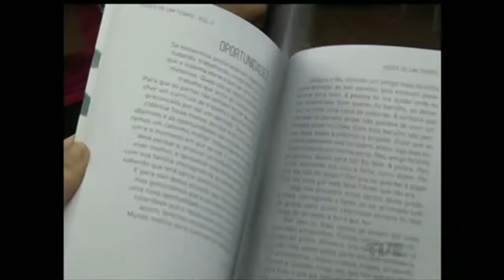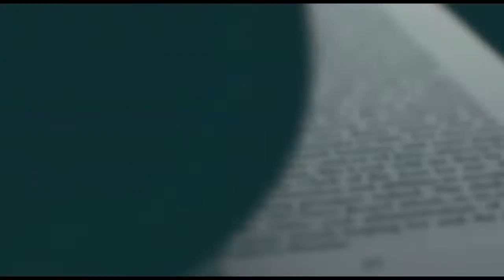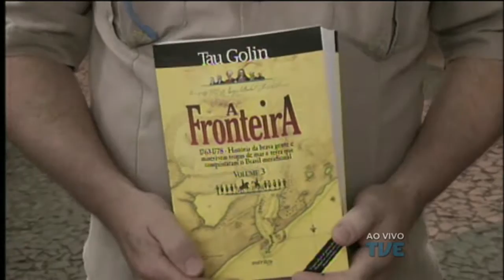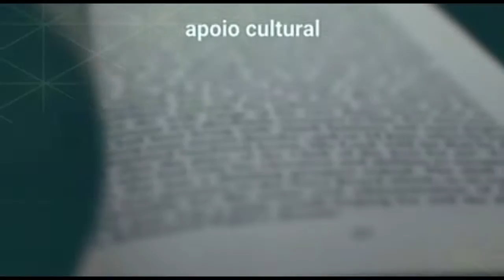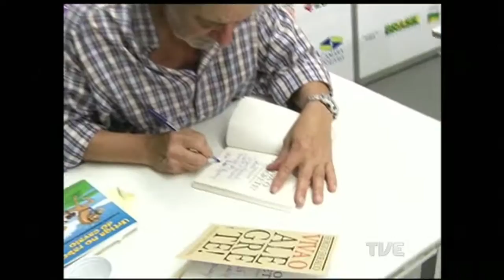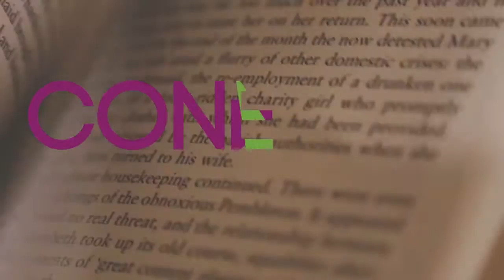Conexão Feira Livro TVE | Canal Aberto 12/11/2015